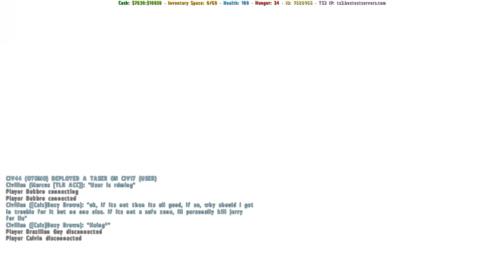TCG Island Life Pt. 3 w/ Baker & Co.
LEAVE A LIKE FOR SHIFT+F. I'm not going to ask for 20 likes cus you know I ain't bout that life.

We uh... I don't really know how to explain this video. More people need to see this video, that's for sure. Hey, don't tell Steve (Goodwin), but I was controlling him somehow with SHIFT+F. That's what was making him spazz out.

The police skins in this game are totally broken. White arms + black character = awkward black+white malformation. It really is pretty bad.

Hey, if you've actually read this far, please support me if you like my videos! It means a lot and it helps me get my videos out to more and more people.